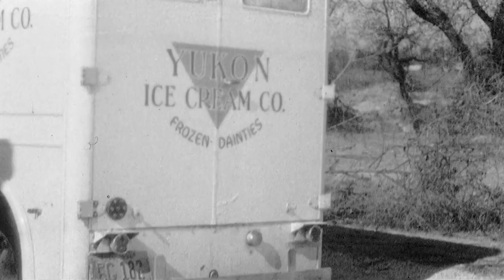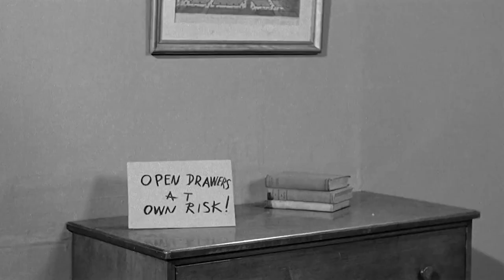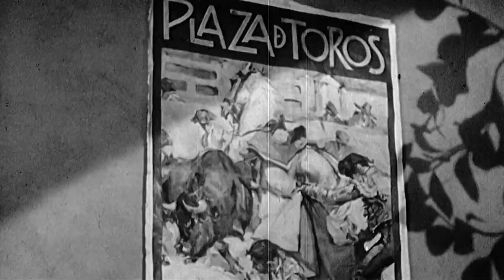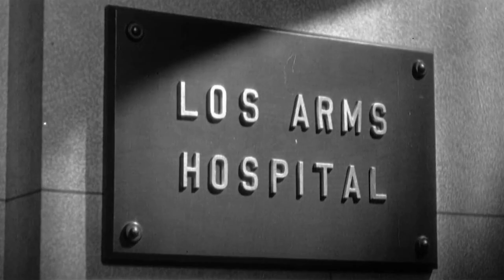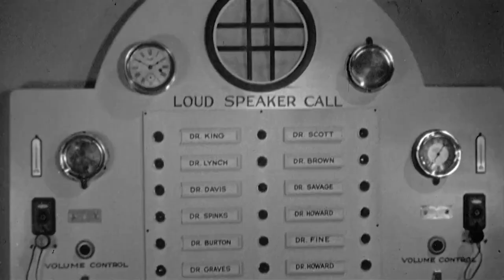Stop! Look! and Laugh! with Moe Howard 1960 - 1080p HD Film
Paul Winchell is trying to tell stories to Knucklehead and Jerry Mahoney who of course are his ventriloquist props. But the Three Stooges keep inserting themselves into his tales giving them a different interpretation.